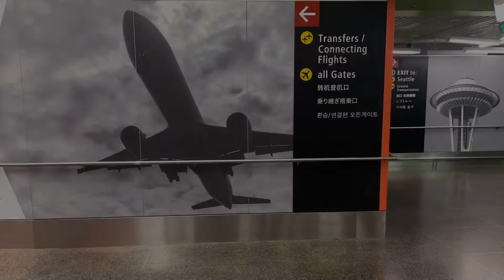코로나 시국에 시애틀경유 12월의 미국입국.입국심사.수화물찾기.미국여행.포틀랜드.pdx.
미흡한 편집솜씨에 화질이 많이 깨지는 듯 하네요🥲🙏🏼